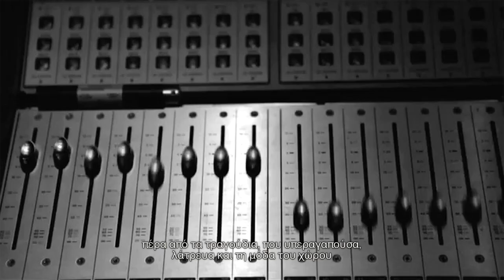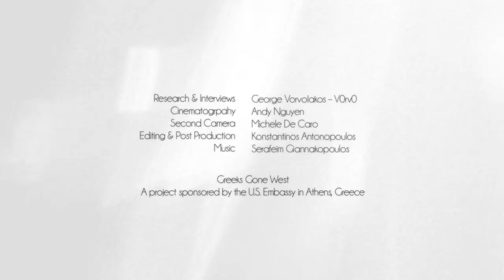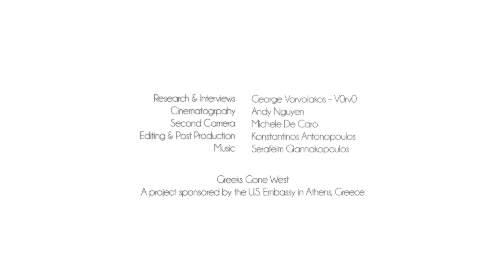Greeks Gone West - Alexandra Patsavas | Η ΚΑΘΗΜΕΡΙΝΗ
H «Καθημερινή» παρουσιάζει το αφιέρωμα της αμερικανικής πρεσβείας στην Αθήνα σε 23 Έλληνες και Ελληνοαμερικανούς που έκαναν το ελληνικό όνειρο να ανθίσει.

Συναντήσαμε την  Alexandra Patsavas, την νυπαύθυνη για την επιμέλεια της μουσικής σε πάνω από 60 ταινίς και τηλεοπτικές σειρές της Αμερικής.